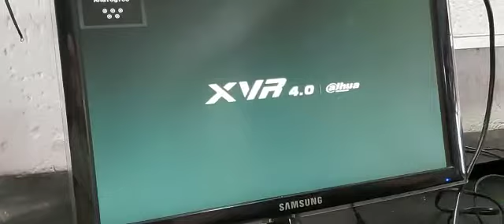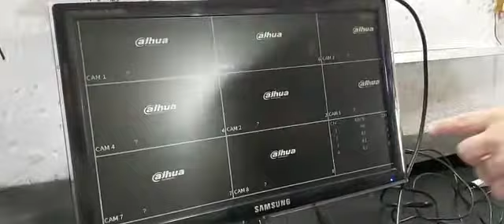DVR Pericia para compania de seguros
Hola en este vídeo veras que es una pericia y como se determina los daños causados o no a una placa electrónica por una descarga de Alta tensión

En este caso un Dvr que llego a Nodo digital supuesta mente alcanzado por un Rayo de tormenta y que decía la compañía de seguros que el cliente , declaró que no funcionaba , ni encendía. ...veremos.

Con estas pericias se determina si el tipo de daño es aplicable según su póliza a indemnización o no

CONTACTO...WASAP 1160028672